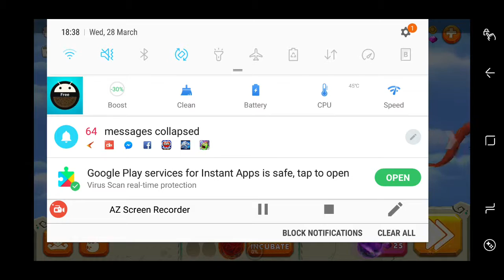Hungry Dragons Ep4: Jekyll & Fried The Twin Destroyers!!!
Shout Out To Micah Wanting To Thank Kevin For Giving Him A Pizza And Also To Mave For Getting Seth, Darius And Me A Face Mask Please Leave A Like And Subscribe!!!